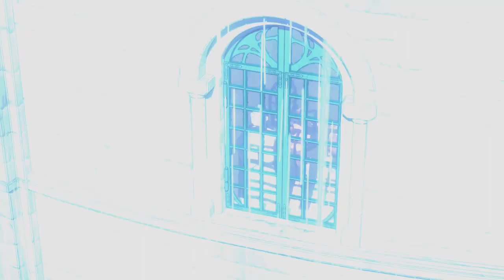Let's Play - Dragon Quest XI - Ep 01 - "Coming of Age"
We're super excited to share with you one of the games we've been playing. We hope you enjoy! It so Dragony! So Questy! It's a classic style game but made in 2018! We love it already. NOTE ON COMPLETION: If you're arriving here for the first time seeing that the playlist is marked as ''Complete??' that's because (without spoilers) the game has TWO endings. @_@. We have so far reached the 'official' ending, and we're taking a break before we venture into the 'completionist secret ending'. You can watch through this playlist and safely see the whole main story! Let us know if you want us to finish the rest!

Share us!
Let people know about us! Share our stuff :)

All your donations help us continue to do what we do, for example it lets us make time, get better equipment for better quality videos, and get games to play for you to enjoy 😊

Help with subtitles!
We want our videos to be accessible! We are working through our videos to add subtitles and could use your support. If you would like to help, click the cog at the bottom right of the video to get started.

If you are interested in more Iza and Momo you can follow us for extra gaming fun. We also share bits and pieces from our day-to-day lives in New Zealand: